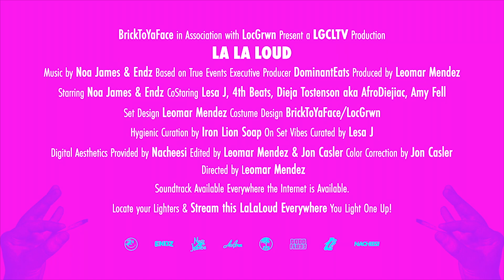Noa James Ft Endz - LA LA LOUD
Produced by Big Mason

Granny Said

Noa James

Endz

Leomar Mendez

Big Mason

Shot by Jon Casler | Directed by Leomar Mendez | Edited by Jon Casler & Leomar Mendez